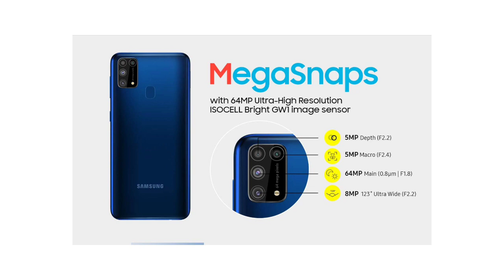Samsung Galaxy A42 5G Official : Full Specifications, First Look, Price & Launch !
Samsung Galaxy A series mai Samsung Galaxy A42 launch hone wala hai or ye Samsung ka Mid - Range ka 5G smartphone hone wala hai,Samsung Galaxy A42 mai Galaxy M51 ki tarh Qualcomm ka Processor milega
       Samsung ne Galaxy A42 ke launch se pehle hi phone ki sari specification confirm kar di hai wo sab apko is video mai btaya hai sath hi Samsung Galaxy A42 price & launch date ke bare mai bhi btaya hai

To Help Channel Buy Anything form

# SamsungGalaxyA42

Mujhe umeed hai ki video apke liye kaam ki sabit hogi agr apke koi bhi question hai to ap comments mai puchiye, video achhi lagi to video ko like kijiye & channel ko subscribe krna mat  bhulna or sath mai notification Bell par bhi click krna jis se apko har video ki notification sabse pehle mil jayegi !

Mini Tripod
Light Stand
Shotgun Mic
RGB Flood

Samsung Galaxy A42,Samsung A42 5G,Samsung A42 price in india,Samsung A42 india launch date,Samsung A42 official,Samsung A42 Specifications,Samsung mid range 5g phone,samsung budget 5g phone,sasta 5g phone,Samsung A42 processor,SD 750G,Samsung A42 camera,Samsung A42 Display,Samsung A42 battery,Samsung A42 first look,Samsung A42 hands on,techtalk jokey,Samsung A42 Vs Samsung M51